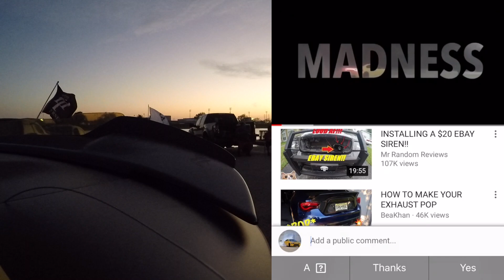BURNING OUT IN PEOPLES FACES!!!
I hope you guys enjoy this video as much as I enjoyed making it! I hope this video doesn’t offend anyone, it was all in good fun! If you hated it, be sure to leave me some constructive criticism in the comments as always! Have a great day!

My-